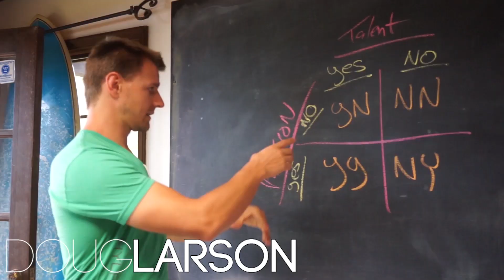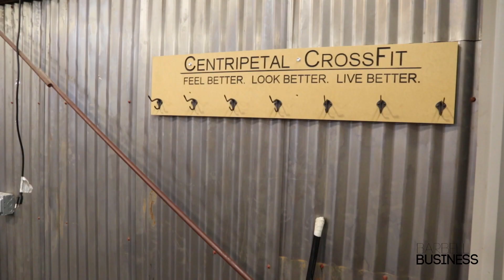Who You Are and What You Want with AJ Roberts - Barbell Business 172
This Week on Barbell Business, We Interview AJ Roberts to Discuss:

►The importance of patience as a business strategy
►How to identify your “brand heroes”
►Why it’s okay to be polarizing
►How to build community
►Why none of this works if it isn’t fun

Barbell Business is dedicated to helping affiliate gym owners grow their businesses and better serve their members by providing owners tools and resources like the Barbell Business Podcast and Barbell Logic.